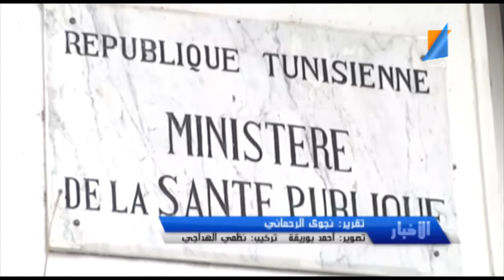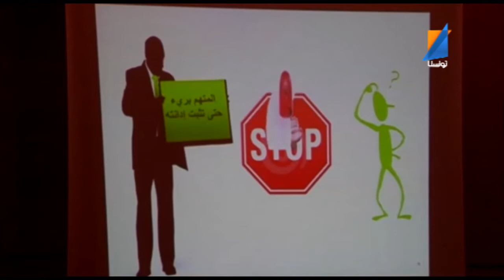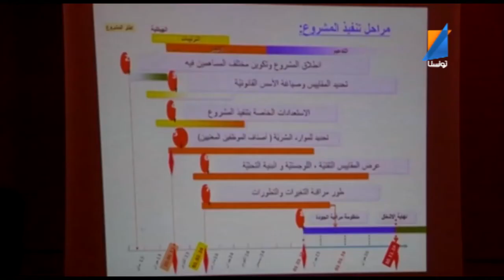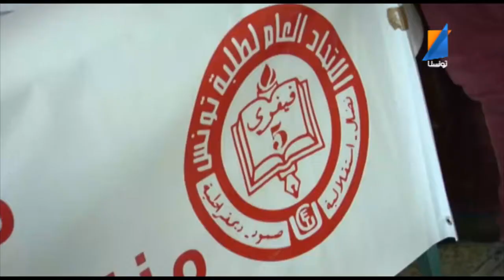le journal 12 03 2014 Tunisna TV